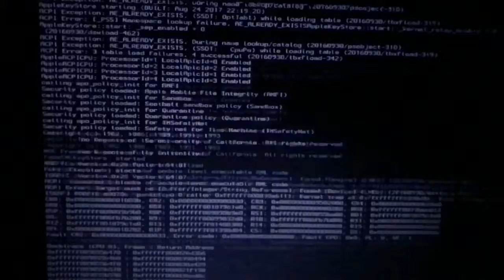N5110 Hugh Sierra kernel panic